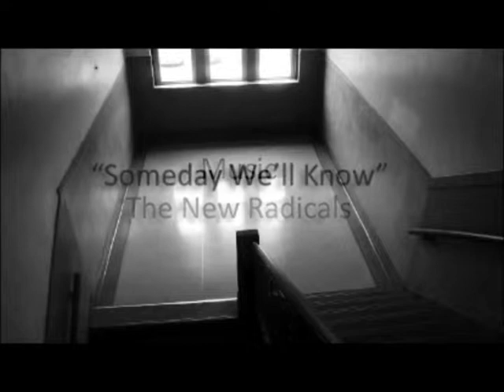JOLIET CENTRAL'S DAILY ANNOUNCEMENTS 5.12.14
CENTRAL'S ANNOUNCEMENTS WERE RECORDED AT CENTRAL'S TV STUDIO UNDER THE DIRECTION OF MR. DON GRAY